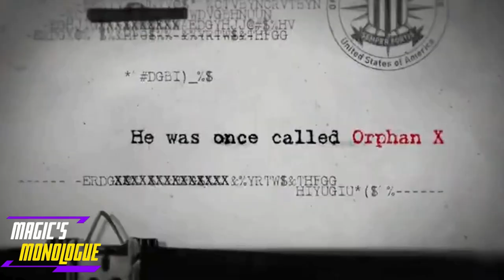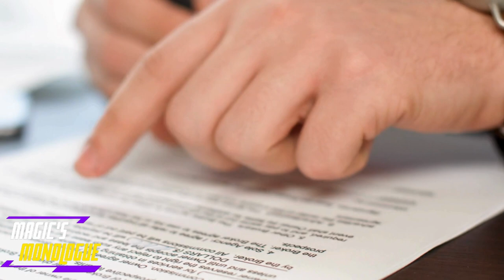HELP! Facing Betrayal My Drunken Wife Kissed Another Man! What Should I Do?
Discover how to handle an unexpected betrayal and possible infidelity when this man's wife, who he loves dearly, confesses to kissing another man while drunk on a girl's vacation trip. This redditrelationshipadvice redditrelationship video delves into his emotional journey, feelings of anger and sadness, and the shock of broken trust. I'll share relationshipadvice on how to approach this sensitive conversation with your partner when they're sober and offer tips on maintaining a healthy redpill relationship despite setbacks. If you're struggling with similar issues or want to understand how to navigate trust and forgiveness in marriage, this video is for you. Join me as I explore the complexities of love, trust, and healing after a mistake.

The Nowhere Man  Orphan X: Evan Smoak